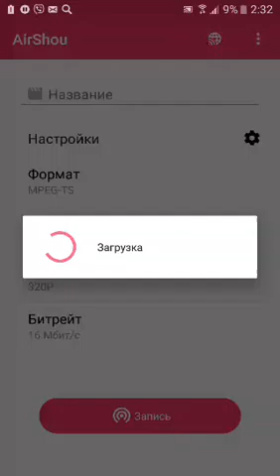10 марта 2017 г.